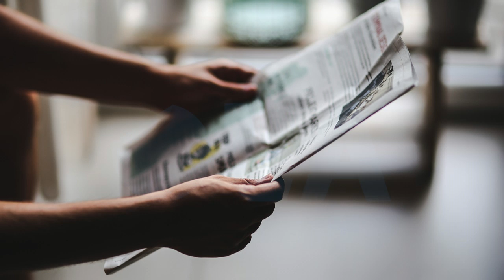O PT - Partido dos trabalhadores pode ser extinto